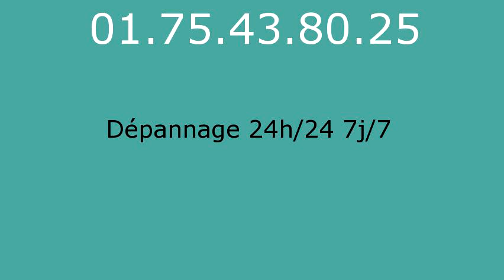Plombier Rungis - 01.75.43.80.25